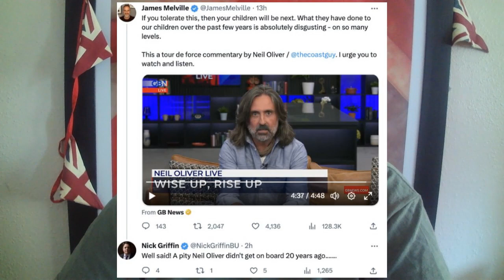Had Enough? When Nick Griffin is a fan...